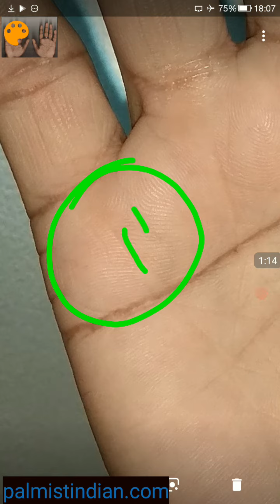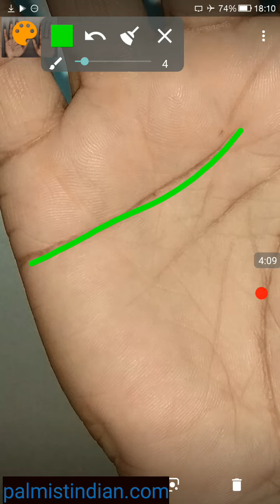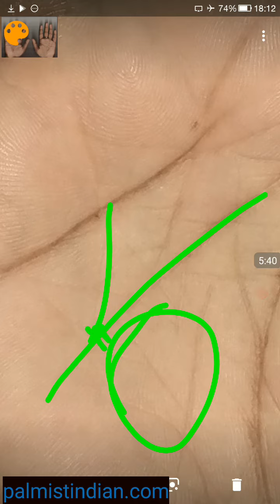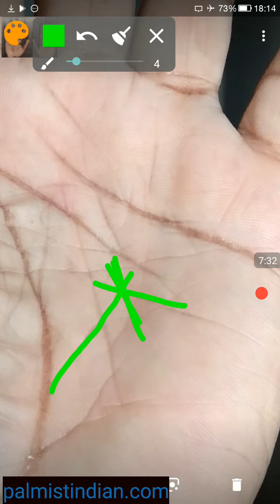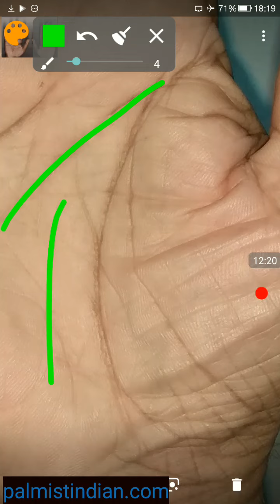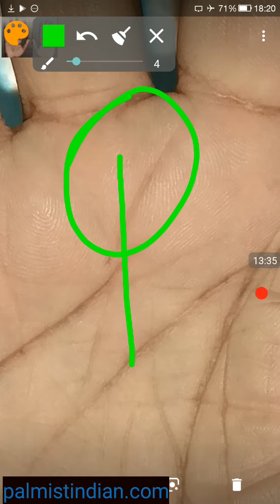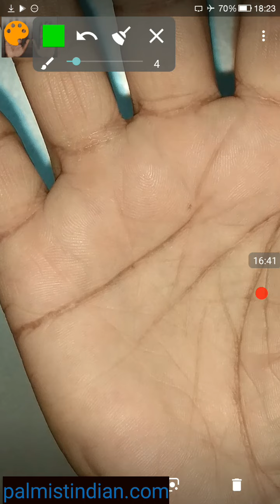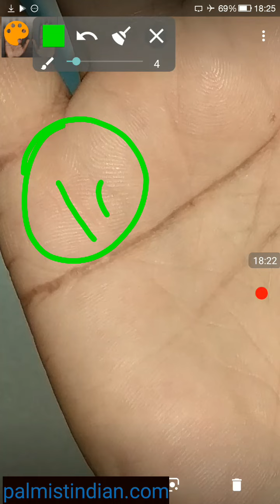Can we know about top ranking college professor delivered lectures in foreign universities did PHD ?